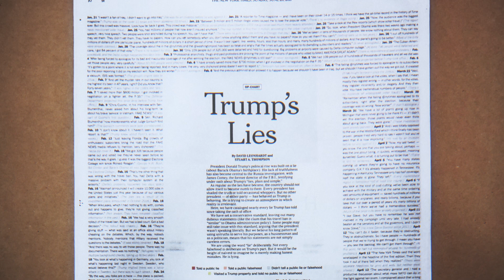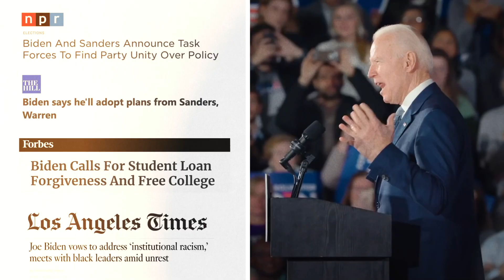MoveOn for Biden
BREAKING: MoveOn members have voted to endorse Vice President Joe Biden for president and millions of MoveOn members are mobilizing to vote, volunteer, and rally our collective support around him to ensure that Donald Trump is a one-term president.